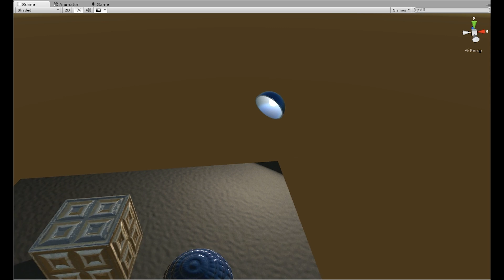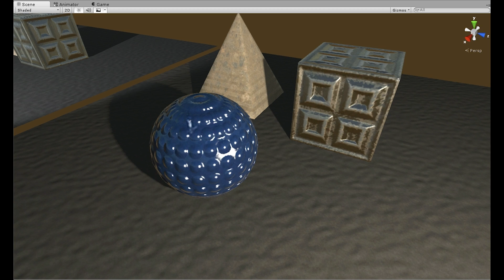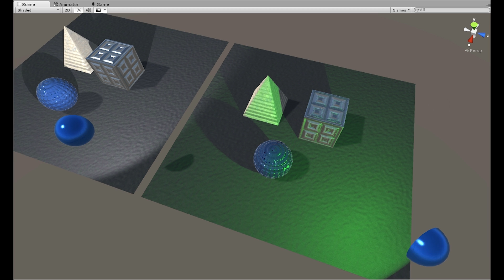Emission Lightmapping - Unity 5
An example of how to use the emissive channel of your materials to simulate static lighting that is less expensive than traditional lightmapping. Intensity and color can also be changed at runtime.

This method is used on assets in our Mars exploration and survival game, Lacuna Passage